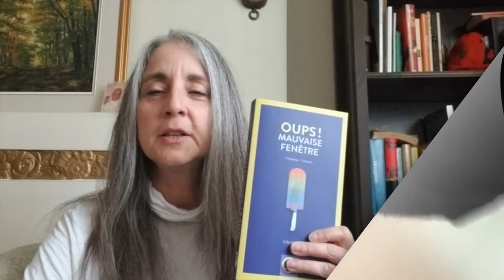Collectif « Oups! mauvaise fenêtre » (Éditions les Malins)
Finaliste pour la catégorie Nouvelles des Prix littéraires des enseignant-e-s de français 2021 : « Oups! mauvaise fenêtre »,  Collectif (Antoine Charbonneau-Demers, Josée De Angelis , Simon Lafrance, Patrick Isabelle, Patrick Sénécal, Hugo Meunier, Chloé Varin), publié aux Éditions les Malins